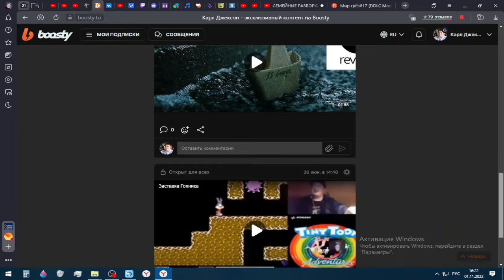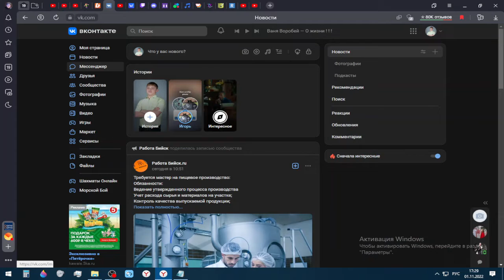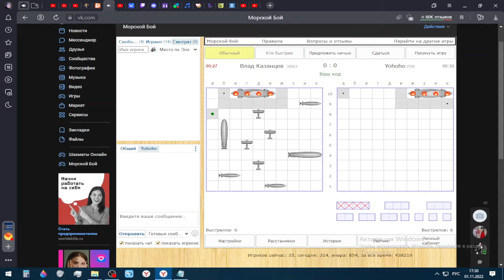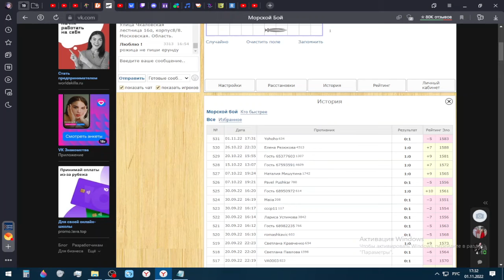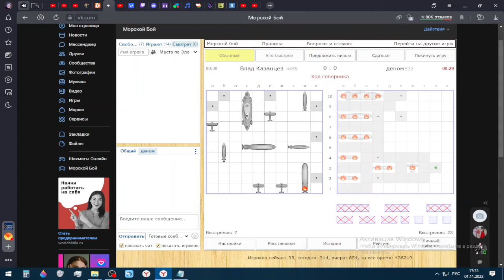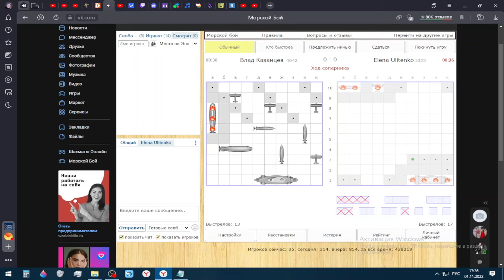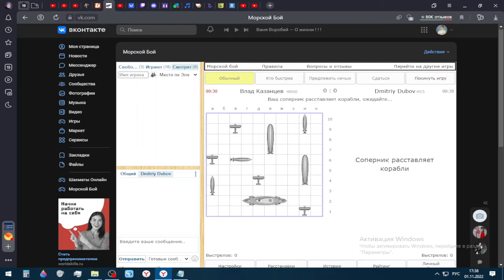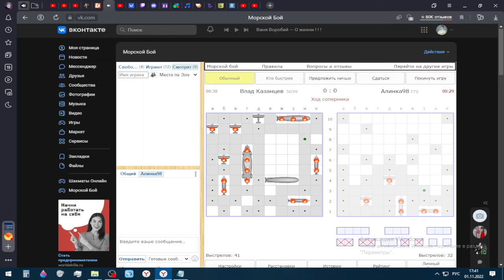Шахматы#96 Морской бой#123